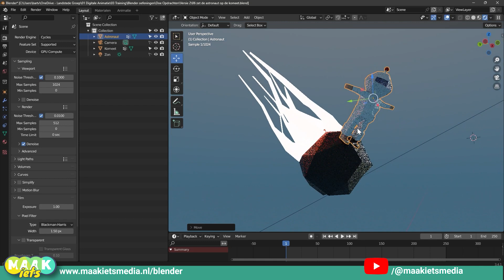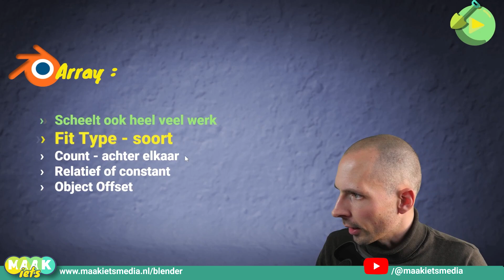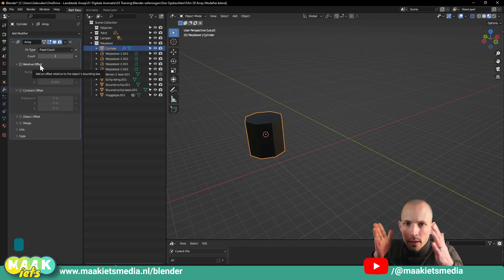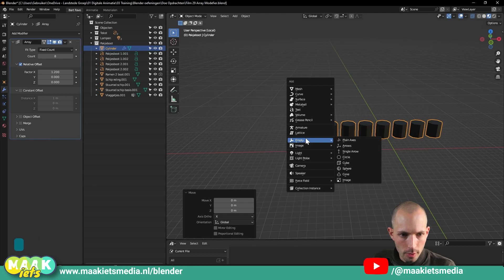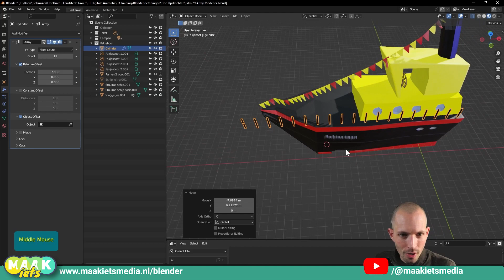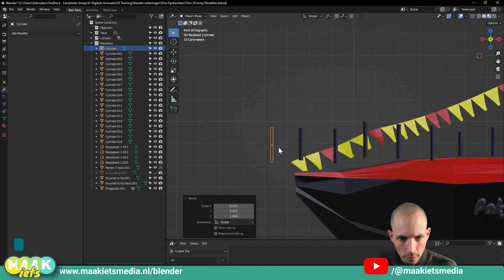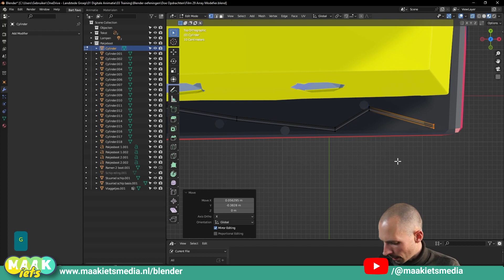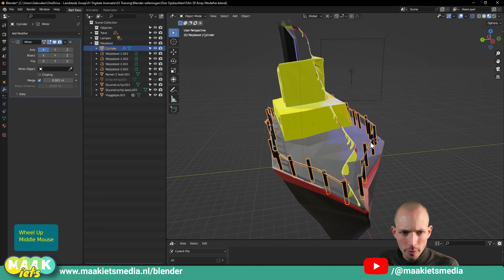Blender #30 Array Modifier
De array modifier is een hulpmiddel om een reeks kopieën van het basisobject te maken, met elke kopie die verschoven is ten opzichte van de vorige. Dat verschuiven kan op meerdere manieren en uiteraard met
verschillend resultaten.

Dat is heel handig omdat je dan niet heel veel objecten hoeft te maken of te kopiëren en plakken. In deze video laat ik het je zien en gebruik ik de Array Modifier om een reling van het schip te maken.